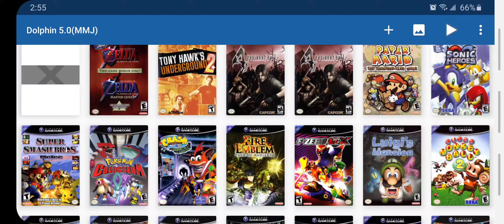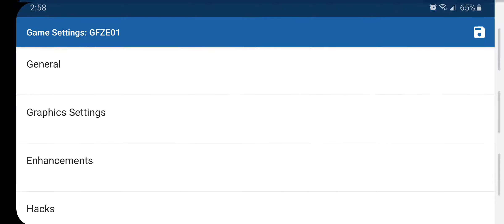F-Zero GX|Galaxy S20|Testing Various Settings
- Phone Used: Samsung Galaxy S20 Snapdragon 865 with 12gb of ram

- We can both save on wireless service and earn credit to use when our plans renew. Switch over to mint mobile plans as low $15 a month!!
* Use my link and we'll save even more money!